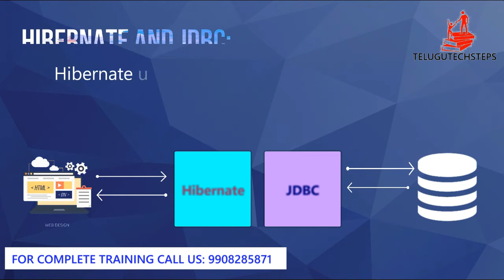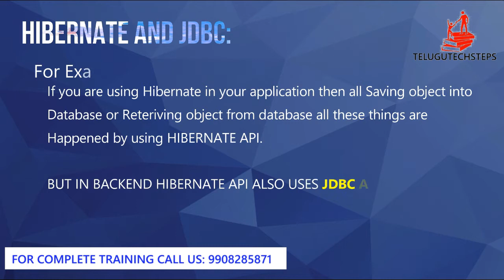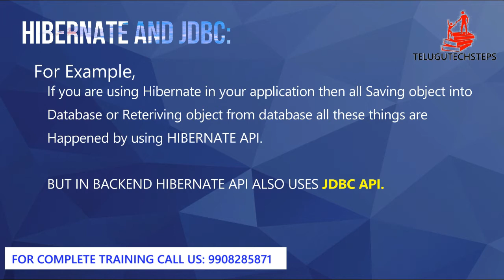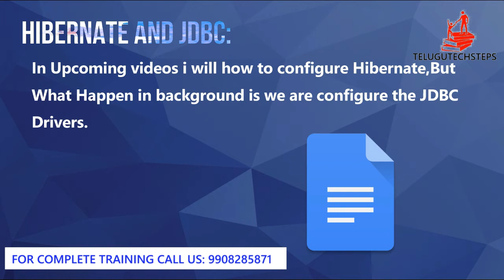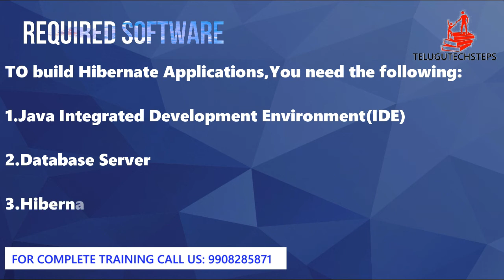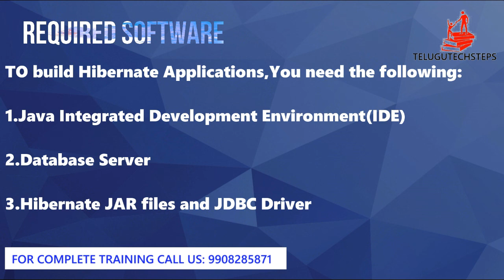Hibernate and JDBC,Hibernate Development Environment Overview in Telugu.